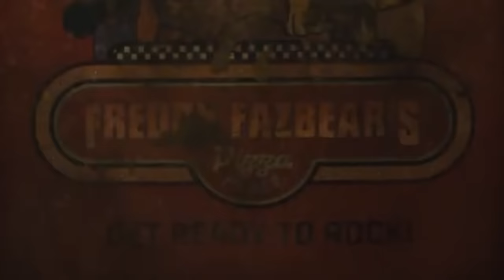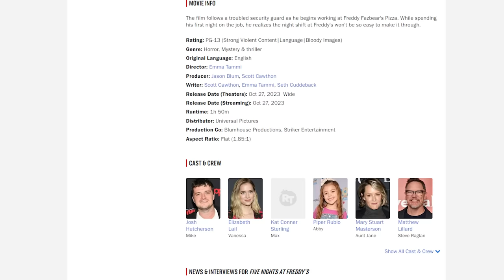JAKI OSTATECZNIE JEST FILM FIVE NIGHTS AT FREDDY'S?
FREDI FNEF ALWAYS COME BACK

0:00 - Część bez spoilerów
4:52 -Część ze spoilerami

Muzyka w tle: pochodzi z Fnaf Sister Location Custom Night